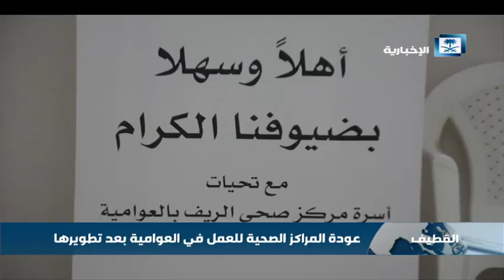عودة المراكز الصحية للعمل في العوامية بعد تطويرها